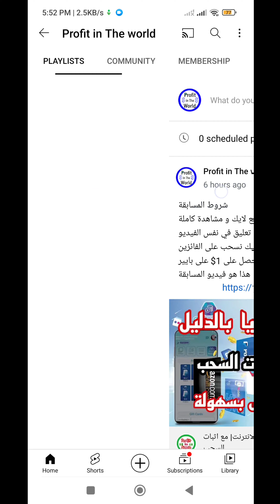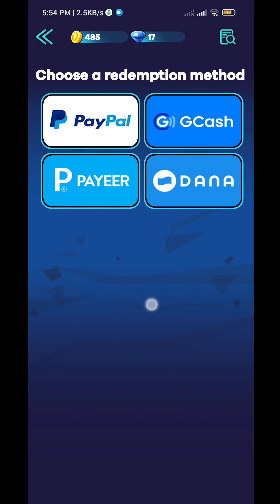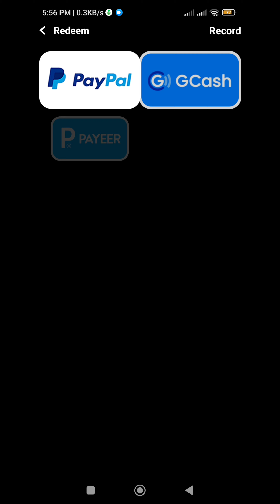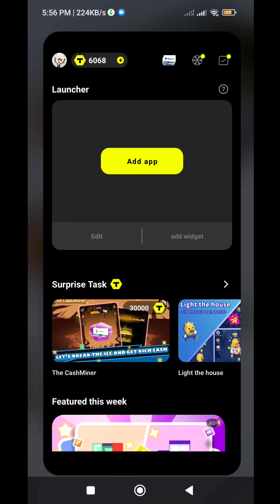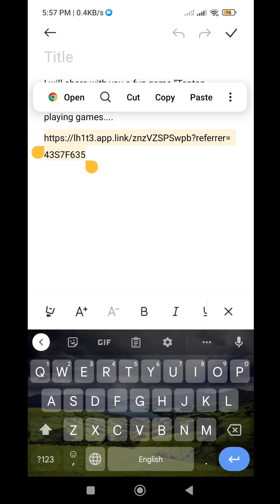اربح 25$ دولار من لعب الالعاب و السحب على PayPal و Payeer | الربح من التطبيقات 🤑💯💵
كسب المال من خلال الهاتف عن طريق أسهل لعبة ، الربح من الانترنت للمبتدئين بسهولة 2022.

✓✓رابط تحميل تطبيق الضغط التلقائي✓✓

انشاء حساب على بنك بايير يستقبل و يرسل الاموال

                _🤑💰📽️ مشاهدة المزيد  📽️💰🤑_.

               ✅💲🎬  قوائم التشغيل 🎬💲✅.

💵💶⏭️ التعريف بالقناة ⏮️💵💶.

⬅️صفحتنا على الفيسبوك :
⬅️صفحتنا على الانستقرام:
⬅️الايميل التجاري :